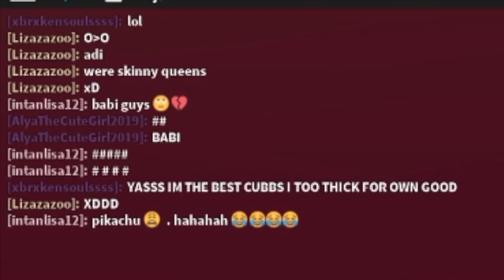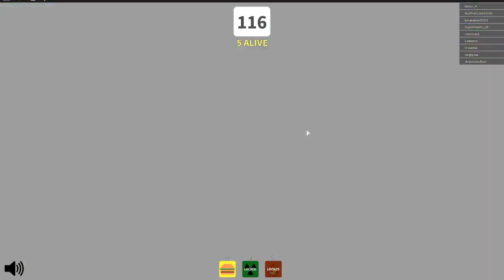Playing Eat or Die in Roblox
Playing Eat or Die